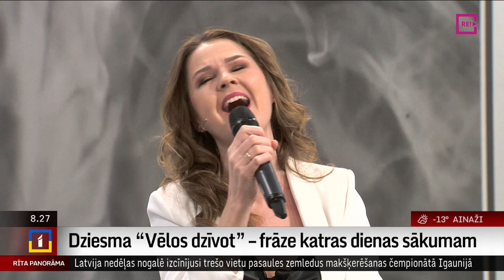Dziesma “Vēlos dzīvot” – frāze katras dienas sākumam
Vēlos dzīvot pasaulē, kurā miers nav jāmeklē”.. Tieši šādi, daudziem prātā vai sirdī mītoši vārdi ievada dziesmu „Vēlos dzīvot” – jauno skaņdarbu, kura autori ir Juris Ludženieks un Mārtiņš Kanters.
      Dziesma tapusi projektā ArtifexLV, un tās ieskaņošanā piedalījušies Atis Zviedris un Karīna Tropa. Viņi šorīt viesojas „Rīta panorāmā”.